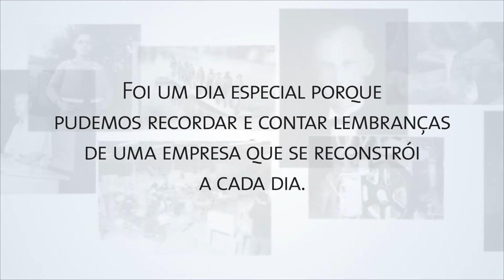90 Anos | Mercur | Comemoração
No dia 11 de junho de 2014, a Mercur comemorou com seus colaboradores seu aniversário de 90 anos. Confira no vídeo como foi este momento.

Estamos aqui para dialogar, trocar ideias e encontrar alternativas para construirmos, juntos, o mundo de um jeito bom pra todo o mundo. Converse com a gente! 😉